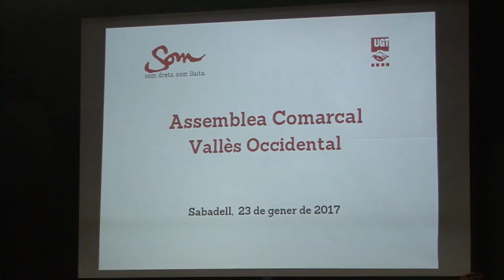José Luis Fernández escollit nou secretari comarcal UGT del Vallès Occidental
José Luís Fernández ha estat escollit nou secretari comarcal UGT del Vallès Occidental en substitució de Josep Santcristòfol (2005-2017).